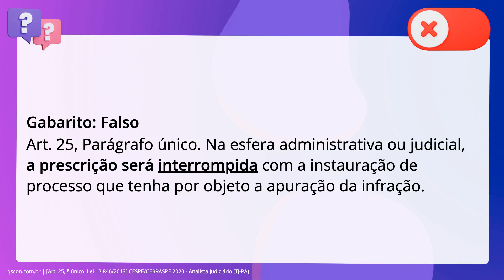QScon Direito: [Art. 25, § único, Lei 12.846/2013] CESPE/CEBRASPE 2020 - Analista Judiciário (TJ-PA)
Art. 25, § único, Lei 12.846/2013 | CESPE/CEBRASPE 2020 | Analista Judiciário | (TJPA)

Considerando o disposto na Lei número 12.846/2013, julgue o item a seguir. O prazo prescricional será suspendido com o julgamento do processo. administrativo.

Gabarito: Falso